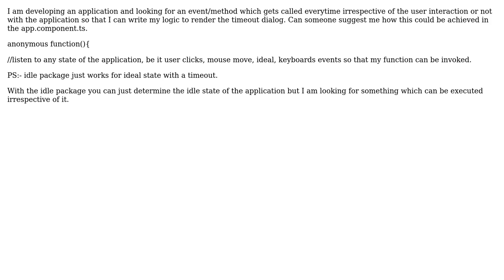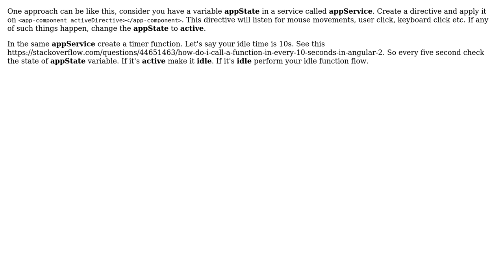Listener event in Angular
With thanks & praise to God, and with thanks to the many people who have made this project possible! You are responsible for your own actions.